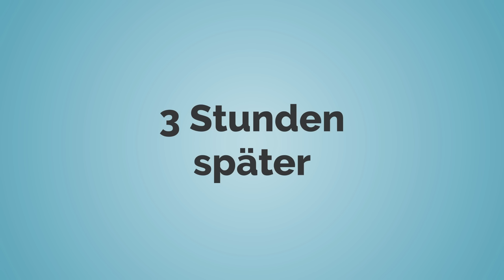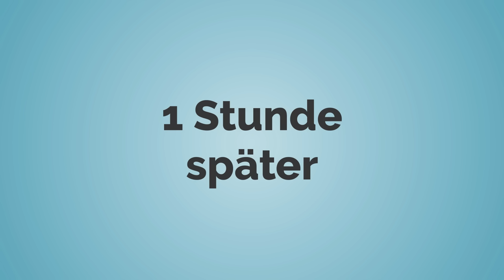Paul erwischt Pia!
Deutsch lernen mit Mia, Paul, Max und Pia